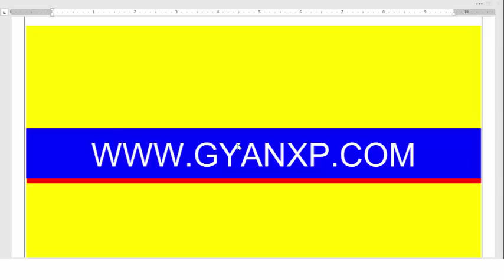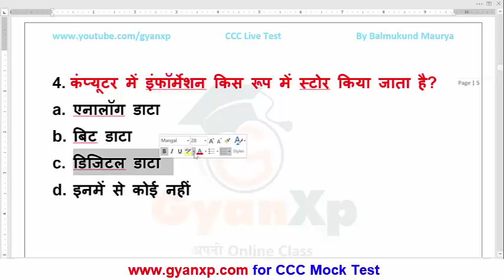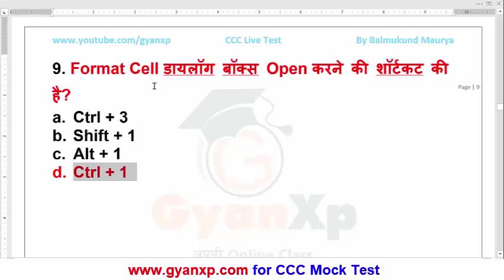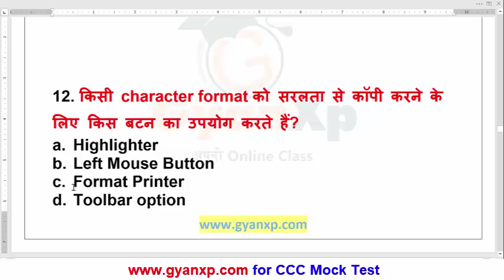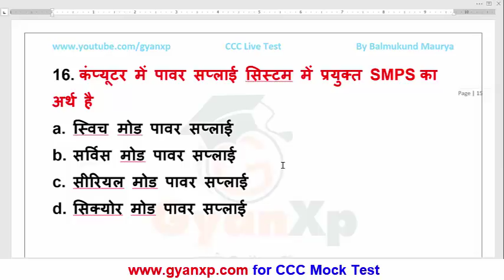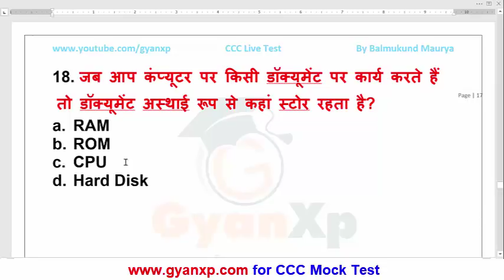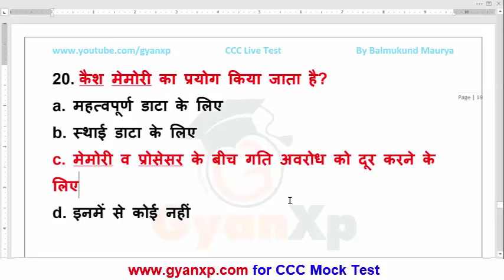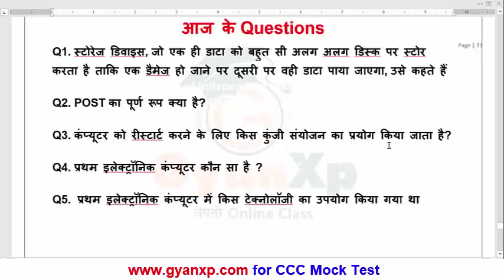CCC Online Practice Test 15 || CCC April , May, Jun 2019 || CCC Course in Hindi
CCC Online Practice Test for CCC Exam.

CCC का Exam कैसे देते है? | CCC Exam Process | GyanXp
👉CCC Online Classes (Complete Syllabus)